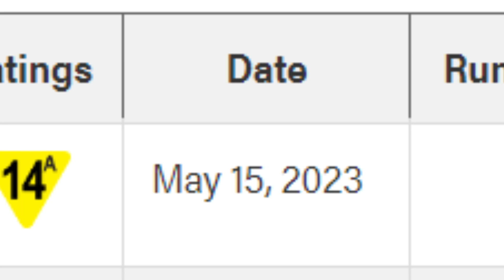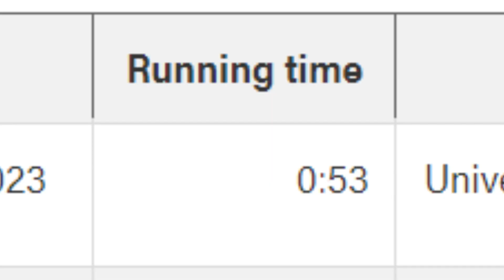First Five Nights At Freddys TEASER Runtime Revealed!